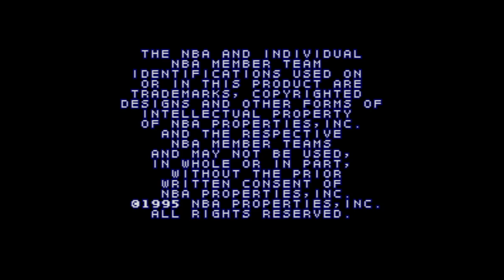NBA Jikkyou Basket - Winning Dunk - Super Nintendo Entertainment System - Intro & Title Screen